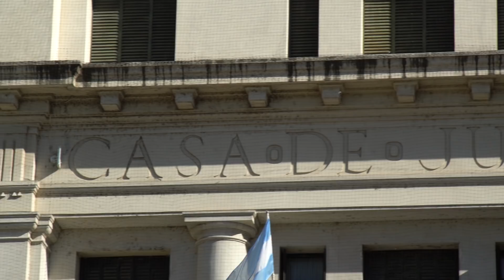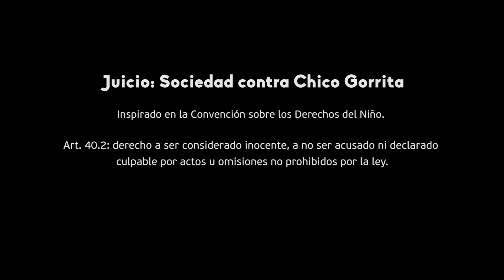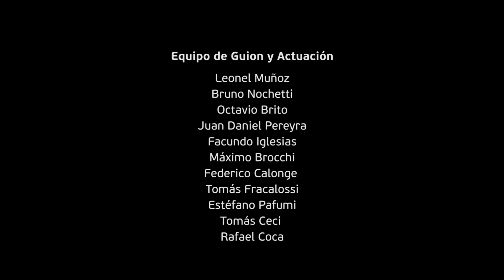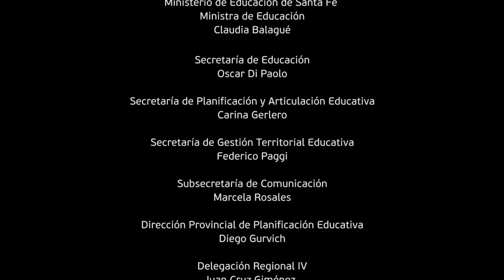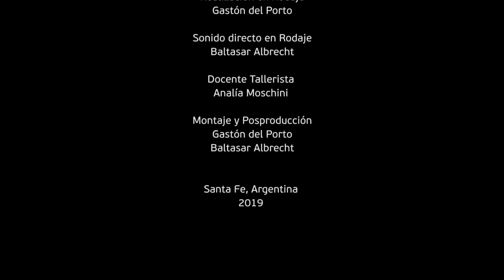Juicio: Sociedad contra Chico Gorrita - E.E.T.P. 464 Ing. y Dr. M. B. Bahía, Rosario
Serie de 10 cortos realizados a 30 años de la Convención sobre los Derechos de Niños, Niñas y Adolescentes en Escuelas Innovadoras santafesinas con el apoyo de Unicef.

Las Escuelas Innovadoras tienen como propósito potenciar y sistematizar la implementación de prácticas pedagógicas articuladas orientadas a lograr aprendizajes de calidad basados en la interdisciplina, los múltiples lenguajes y el trabajo por proyectos.

En esta experiencia de Alfabetización Audiovisual los estudiantes aprendieron sobre lenguaje, construcción de cortos en diversos formatos, guion, actuación, animación, manejo de equipamiento técnico profesional para la grabación, pautas de convivencia en redes, para poder realizar sus producciones, donde ellos eligieron cómo abordar los diversos aspectos vinculados a la temática sobre sus derechos.